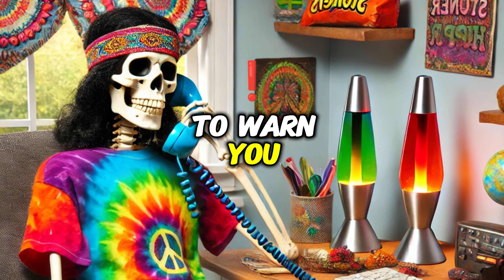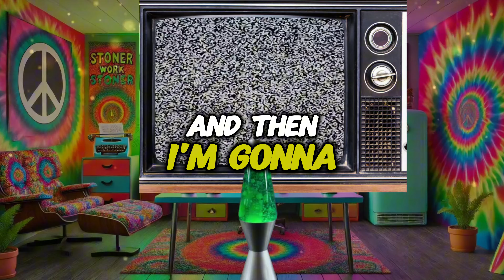PRANK CALL 😂 (#2) Stoners VS. the I.R.S.